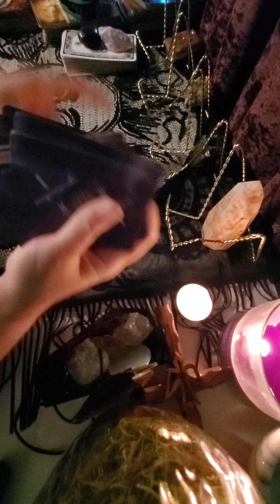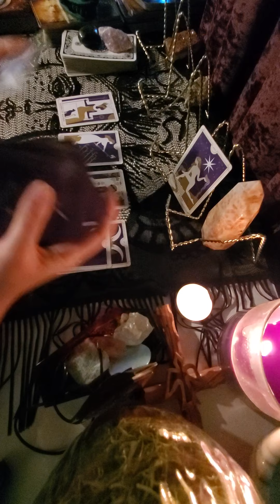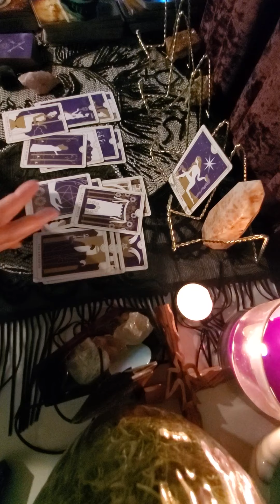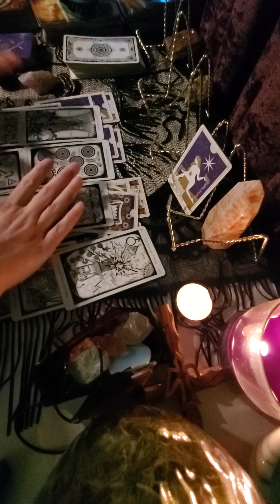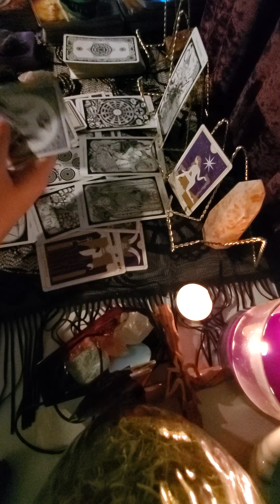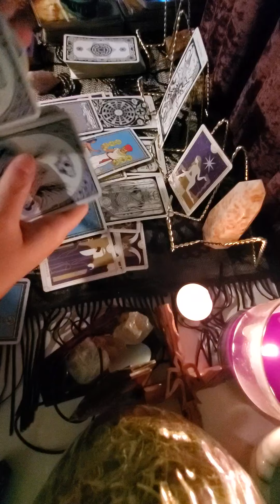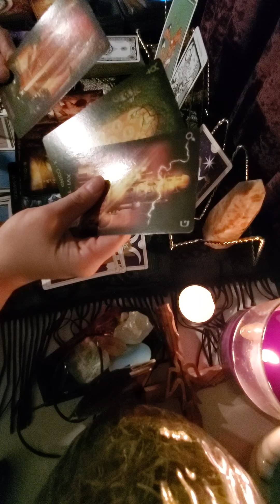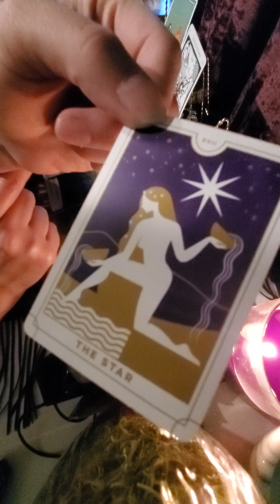Libra Random "Keep your back Turned"